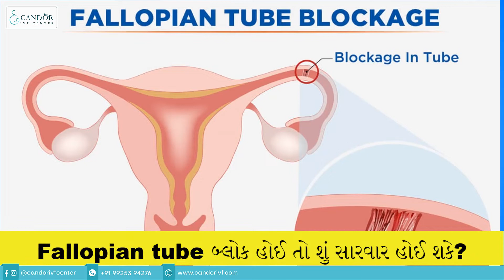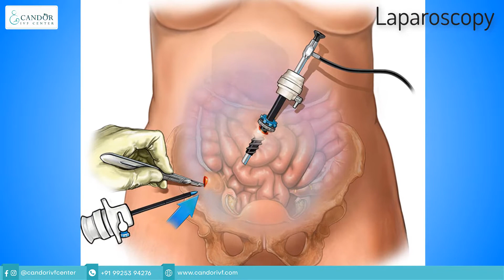Blocked fallopian tube || Candor IVF center Surat || Dr. Jaydev Dhameliya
Name:  Candor IVF Center - Best IVF Center in Surat
Address: Beside GEB Power House, Kapodra Char Rasta, Varachha Road, Surat -395006